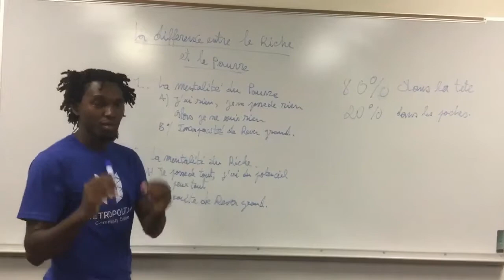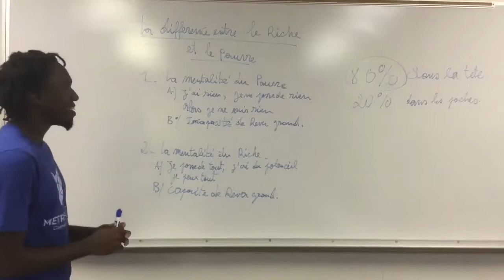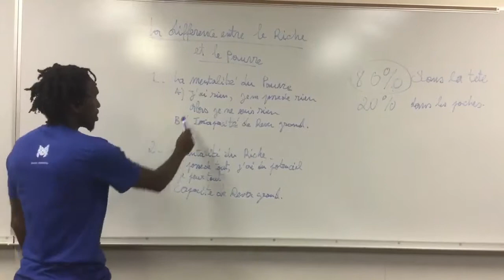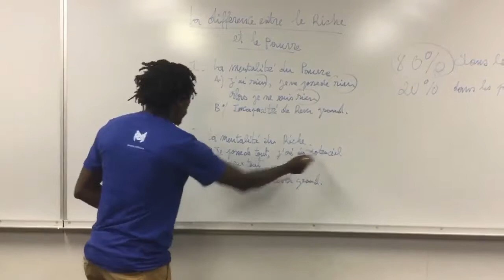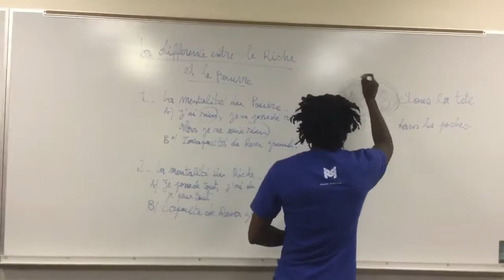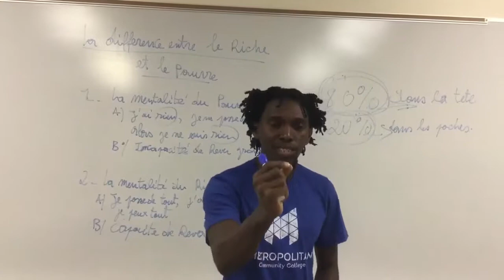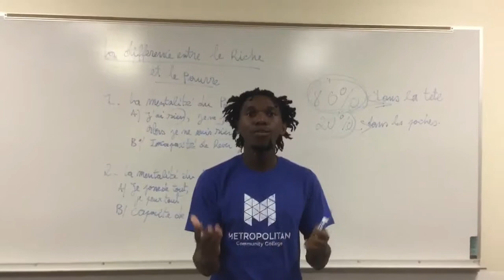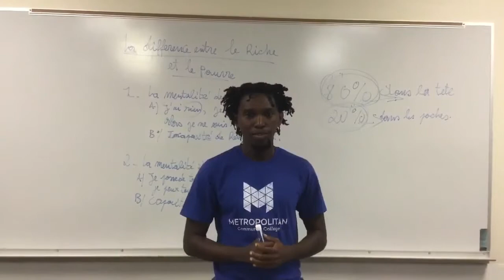LA DIFFÉRENCE ENTRE LE RICHE ET LE PAUVRE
***Offre Promotionelle***
Consultations gratuites pour toutes personnes voulant creer un business dans le but de devenir independante financierement
Ma chaine Youtube a pour but de lancer des gens dans l'entreprenariat avec des sujets pratiques sur le sujet.Mais susciter egalement un vent d'independance financier.